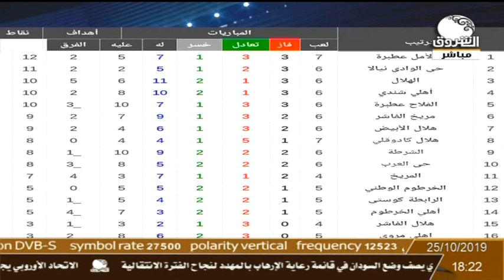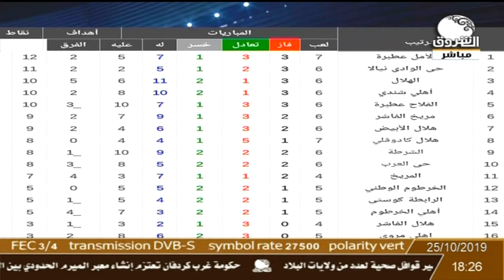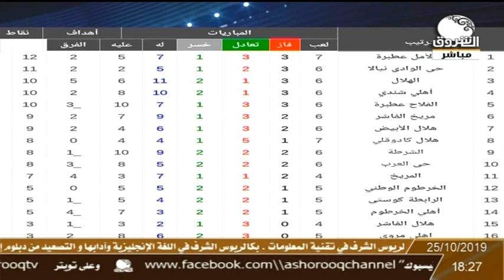زمن الرياضة | الحديث عن مباراة السودان وتنزانيا وغيرها مع المدرب والمحلل الرياضي هيثم سلمان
تقديم: معتصم محمد الحسن
ـــــــــــــــــــــــــــــــــــــــــــــــــــــــــــــ

الشروق_ الفضائية
Ashorooq Tv
ـــــــــــــــــــــــــــــــــــــــــــــــــــــــــــــ